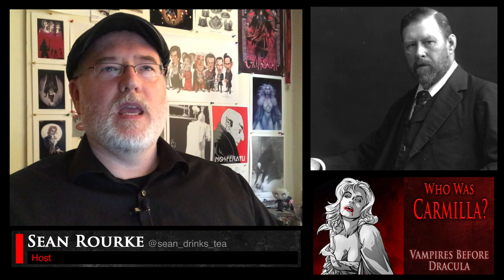Who is CARMILLA KARNSTEIN? - Vampires Before Dracula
You may know her from Castlevania, or Vampire Hunter D: Bloodlust!  The Countess Carmilla Karnstein was the central vampire character from J. Sheridan LeFanu's novella "Carmilla," published 20 years before Dracula.  Carmilla not only influenced Dracula, but she is the prototype of the vampire seductress, as well as an early lesbian character from gothic literature, making her screen debut in Hammer Films' "The Vampire Lovers."  In this video, we go over who she was, where her story came from, what her powers were, who she fed on, and how you can use her in your own vampire project!  All in this first episode of a new series called VAMPIRES BEFORE DRACULA!